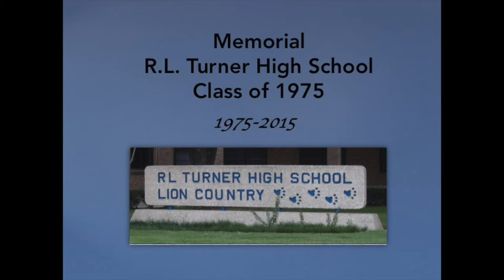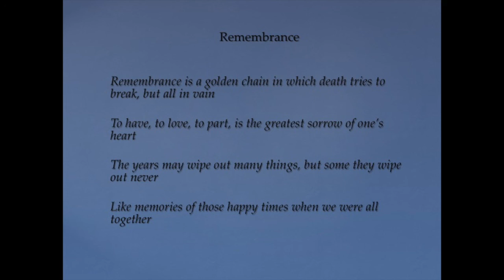In Memory of RLT Classmates 1975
Memorial for deceased classmates of 1975 attending R.L. Turner High School, Carrollton TX